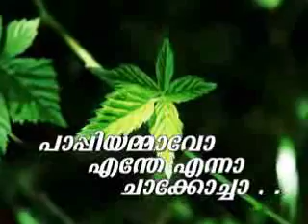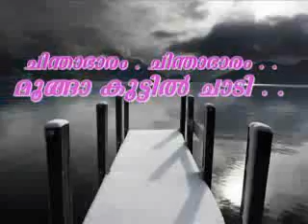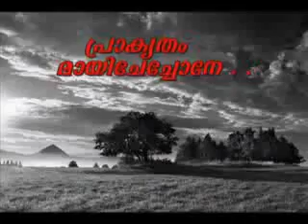Mallu Russian Folk Song- All New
" Mallu-Russian Folk Song"